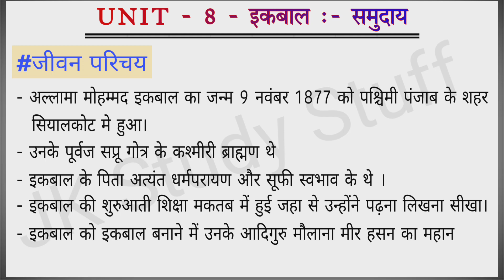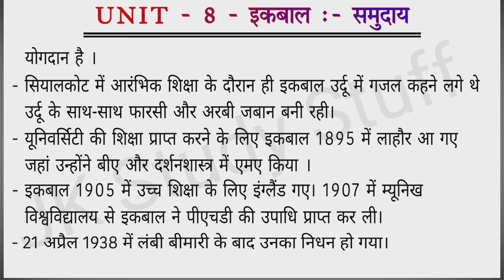DU SOL | Sem- 6th | Indian Political Thought - II | Chapter 8th | Part 1 | JK Study Stuff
My Topic is:- DU SOL | Sem- 6th | Indian Political Thought - II | Chapter 8th | Part 1 | JK Study Stuff

sol update,
du sol exam 6th semester political science Hons,
Political science Hons 6th semester exams
important notes,
ba political science Hons 10 years question papers,
Indian political thoughts 2nd important 10 years questions,
ba hons political science 6th semester
Indian political thoughts 2nd new syllabus ,
du ba political science hons,
Indian political thoughts 2nd most important questions
ba political science Hons exam,
Ba political science Hons,
Indian political thoughts 2nd 10 years question papers